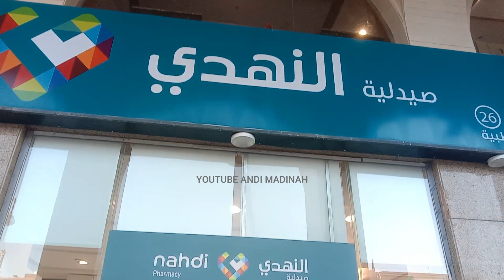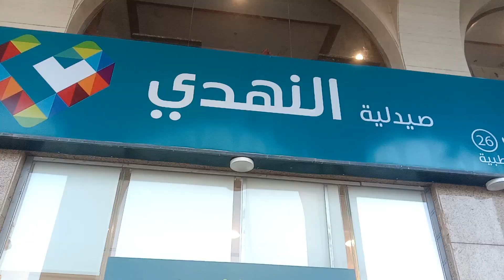UMROH MURAH HINDARI HAL INI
DALAM MANASIK HAJI ATAU MANASIK UMROH HAL INI JARANG SEKALI DI SAMPAIKAN KEPADA JAMAAH UMROH , HAL INI KELIHATAN SEPELE NAMUN DAPAT MENGGANGGU KEKHUSUKAN/ PADAHAL JAMAAH UMROH HARUS MENGETAHUI SEHINGGA BOLEH DI KATAKAN MANASIK LENGKAP JIKA TIDAK YA... JADI MANASIK TK HEHEHE